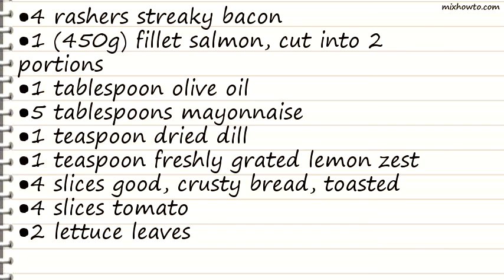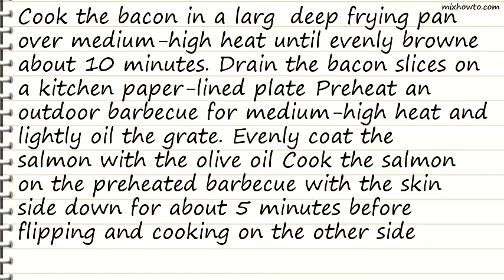Recipe BBQ salmon sandwich with lemon dill mayo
INGREDIENTS:
●4 rashers streaky bacon
●1 (450g) fillet salmon, cut into 2 portions
●1 teaspoon dried dill
●1 teaspoon freshly grated lemon zest
●4 slices good, crusty bread, toasted
●4 slices tomato